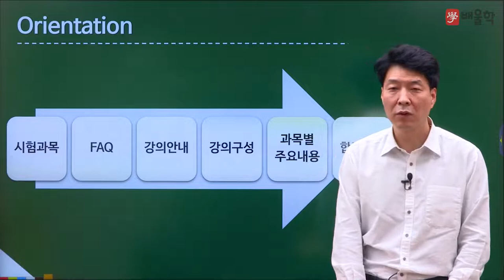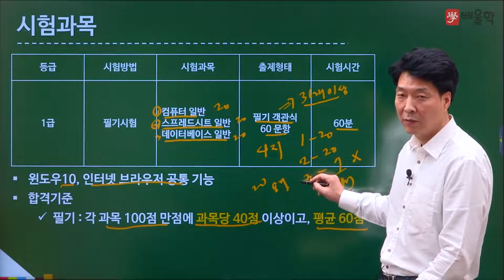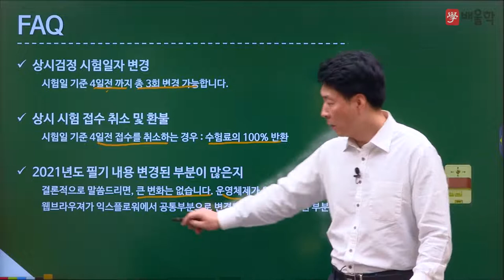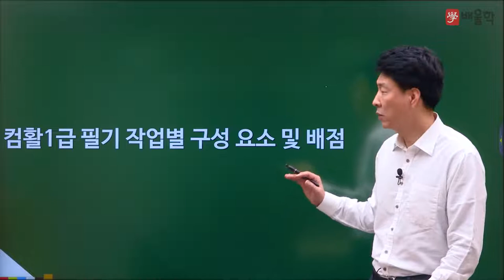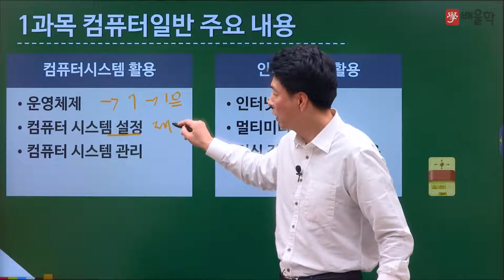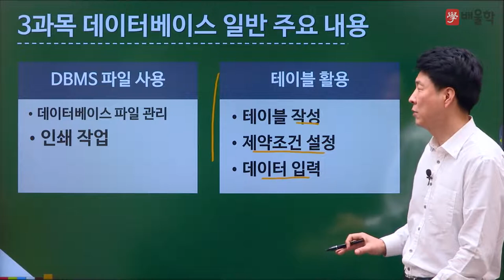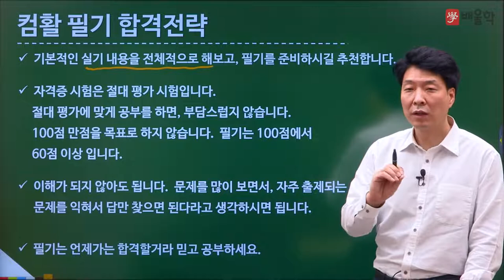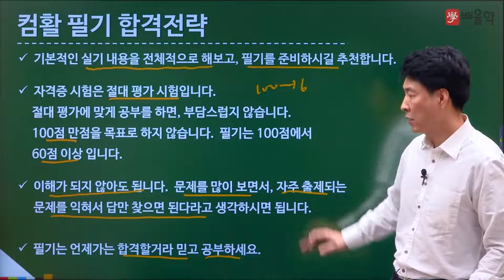[컴퓨터활용능력 필기] 2021 대비 컴퓨터활용능력 필기 합격전략설명회 - 박재헌 교수님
배울학 컴퓨터활용능력 대표교수 박재헌 교수님의
컴활1급 필기 합격전략설명회 강의입니다.

컴퓨터활용능력 시험에 대한 모.든.것!

컴퓨터활용능력, 컴퓨터활용능력1급, 컴활1급필기, 컴활, 컴활1급, 컴활1급실기, 컴퓨터활용능력시험, 컴퓨터활용능력1급필기, 컴활자격증, 컴퓨터활용, 컴활시험, 컴퓨터활용1급, 컴활1급필기기출문제, 컴퓨터활용능력필기, 컴퓨터활용능력자격증, 컴활기출문제, 컴활실기, 컴활필기, 컴퓨터활용능력1급실기, 컴활인강, 컴퓨터활용능력1급시험, 컴퓨터활용능력1급시험일정, 컴퓨터활용능력상시시험, 컴활1급시험일정, 컴활1급필기시험시간, 컴활1급실기시험시간, 컴퓨터활용능력1급인강, 컴퓨터활용1급필기, 컴퓨터활용능력실기, 컴활1급합격률, 컴퓨터활용능력인강, 컴활1급시험, 컴활1급실기문제, 컴활1급필기시험, 컴활필기1급, 컴활필기시험, 컴퓨터활용자격증, 컴활1급필기신청, 컴퓨터인강, 컴활1급실기인강, 컴활1급신청, 컴활1급필기유효기간, 컴활1급자격증, 컴활1급책, 컴활실기인강, 컴활1급필기실기, 컴퓨터활용1급실기, 컴활강의, 컴활인강추천, 컴퓨터활용능력1급문제, 컴퓨터활용능력필기시험, 컴활1급준비기간, 컴활자격증시험, 컴활공부, 컴활1급실기기간, 컴퓨터활용능력강의, 컴활1급실기과목, 컴활1급강의, 컴활1급공부법, 컴퓨터활용능력교재, 컴활1급준비, 컴퓨터활용능력시험1급, 컴활1급실기준비기간, 컴활1급실기무료인강, 컴퓨터활용능력1급강의, 컴퓨터활용능력1, 컴활1급한달, 컴활1급실기강의, 컴퓨터활용능력공부, 컴활능력, 컴퓨터활용능력합격률, 컴퓨터인터넷강의, 컴활온라인강의, 컴활1급필기강의, 컴퓨터활용능력1급실기강의